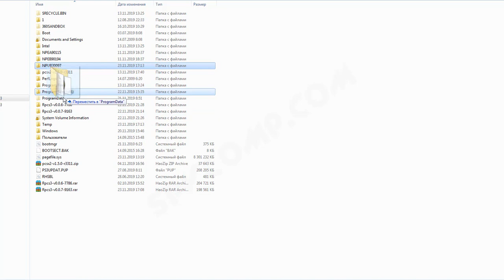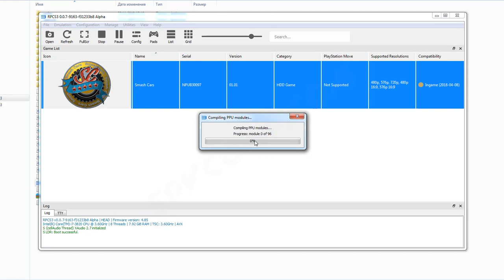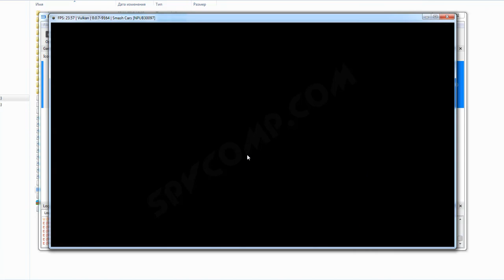RPCS3 настройка эмулятора для Smash Cars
RPCS3 для запуска игры Smash Cars
Ссылка на эмулятор